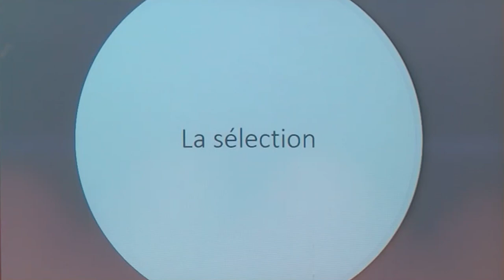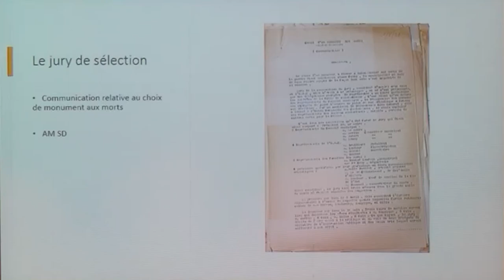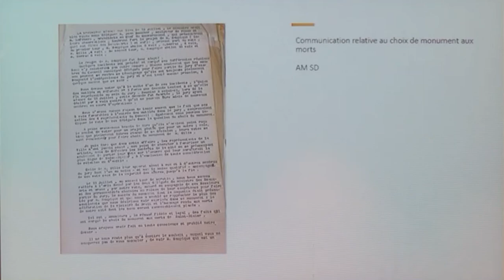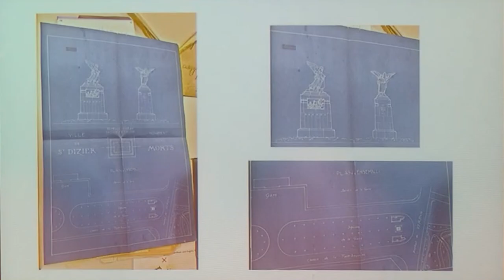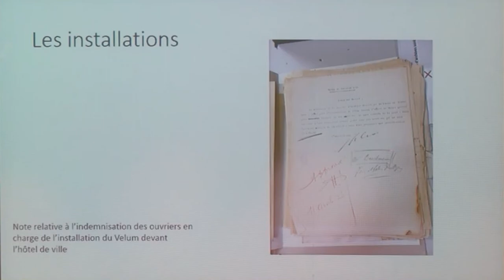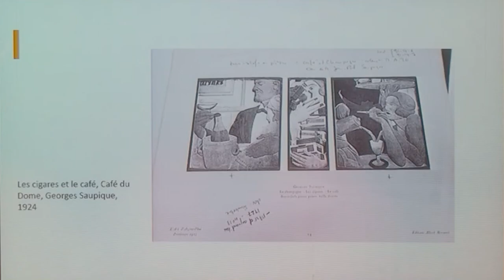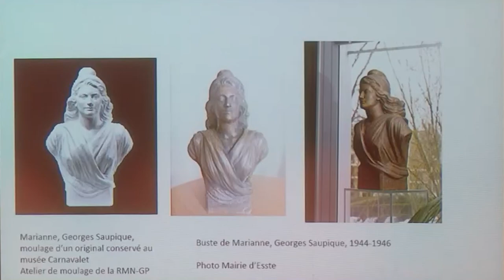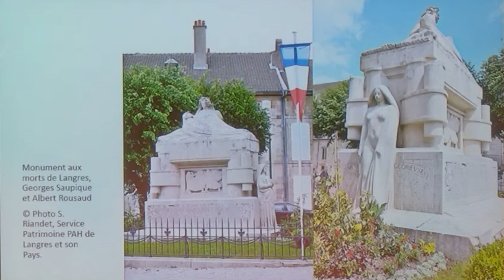Les 100 ans du Monument aux Morts de Saint-Dizier 🎙 Les Conférences du Jeudi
Les 100 ans du Monument aux Morts de Saint-Dizier, retour sur son histoire et sa création

Inauguré le 7 avril 1923 en présence d’André Maginot, le monument aux morts de Saint-Dizier fête sa 100e année. A l’issu d’un concours de sélection, c’est le projet de Goerges Saupique qui s’impose, au ton résolument art déco. En lien avec l’exposition présentée parallèlement au musée, la conférence reviendra sur l’histoire de la création du monument, les festivités de l’inauguration et l’œuvre de Georges Saupique, artiste recherché en son temps qui a notamment travaillé à la décoration intérieure du paquebot Normandie et à la réalisation de reliefs du palais de Chaillot pour l’exposition universelle de 1937.

Conférence donnée par Clément Michon, conservateur du Musée de Saint-Dizier